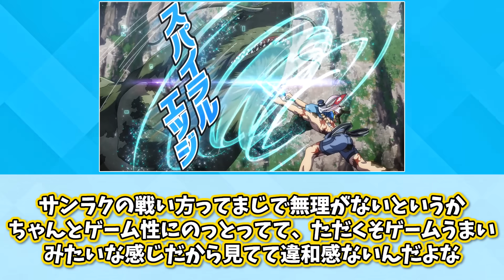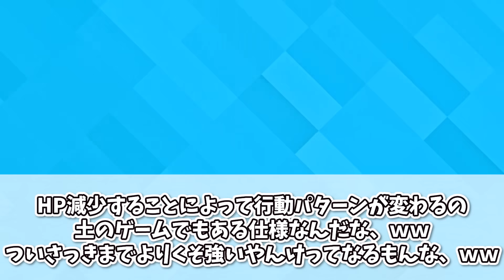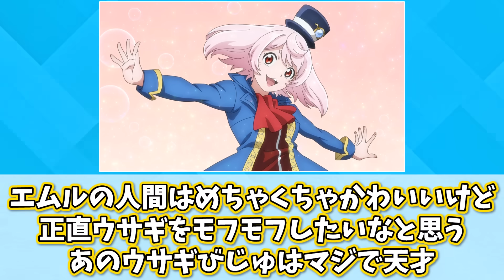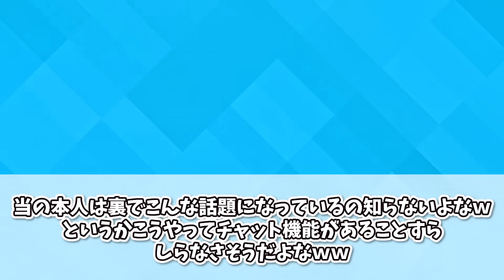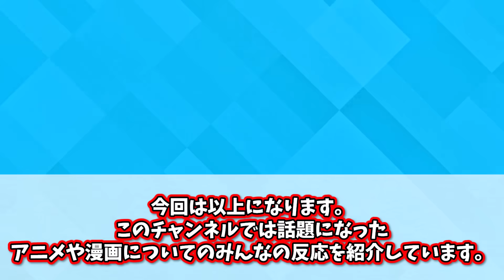【シャンフロ】獣人化！？かわいすぎるエムルと謎の美女ペンシルゴンについて語ろうぜ！！【シャングリラフロンティア】【5話】【最新話】【秋アニメ】【切り抜き】【みんなの反応集】【新アニメ】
権利者
©硬梨菜・不二涼介・講談社／「シャングリラ・フロンティア」製作委員会・MBS